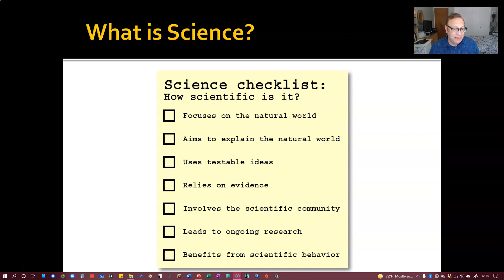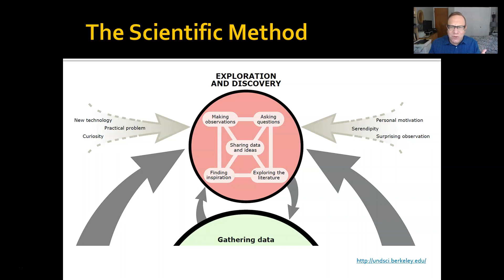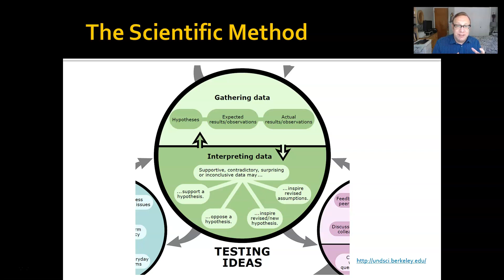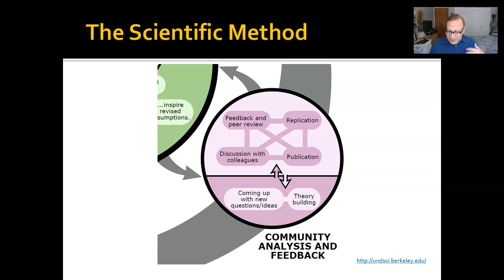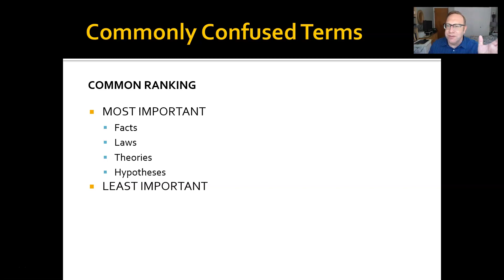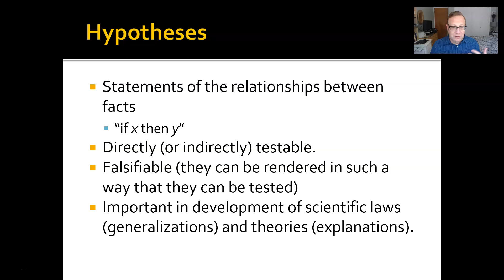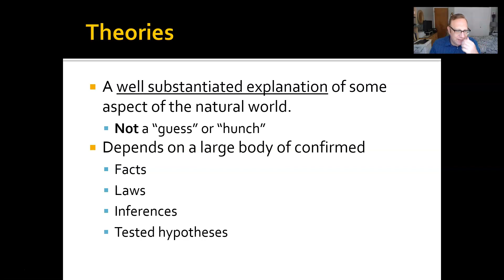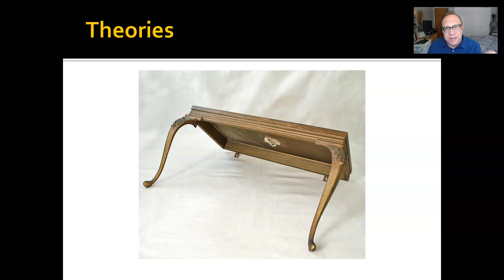ANTHR 1-Ch 02-01 What is Science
What is science? What can it and can't it explain? Why are some things not scientific? What does theory mean?